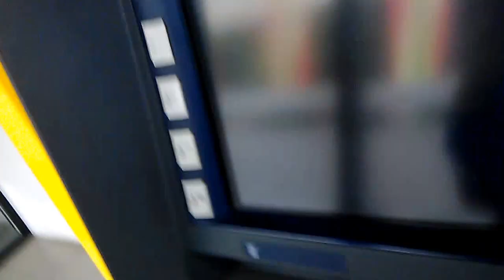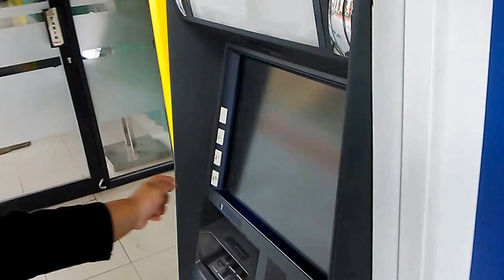Anak Umur 2 tahun main di atm bank mandiri & bank jabar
Anak Umur 2 tahun main di atm bank mandiri & atm bank jabar bandung

sejak pertama saya perlihatkan dan perkenalkan atm (atm bank mandiri- atm bank jabar) kepada anak saya yang baru berumur 2 tahun dia sangat senang dan antusias melihat bangunan yang ada atm (atm bank mandiri dan atm bank jabar )di dalamnya
dia sudah memperhatikan cara cara orang mengambil uang di atm  (atm bank mandiri dan atm bank jabar ), dari memasukkan kartu atam bank mandiri, kebetulan saya cuma punya atm mandiri, sampai memasukkan pin dan sampai uang keluar dari wadah atm bank mandiri tersebut.

melihat itu semua anak saya sangat senang dan selalu ingatkan saya setiap kami lewat depan bangunan atm. pa...pa. atm pa. katanya :)

atm mandiri dan atam bni yang sudah pernah saya ajarkan pada anak saya bagaimana cara menggunakan atm bank mandiri .dan menggunakan atm bni

Pengenalan darri dini atm kepada anak umur 2 tahun
atm bank mandiri bandung yang berdampingan dengan atm bank jabar bandung